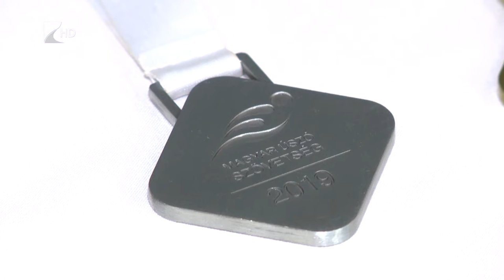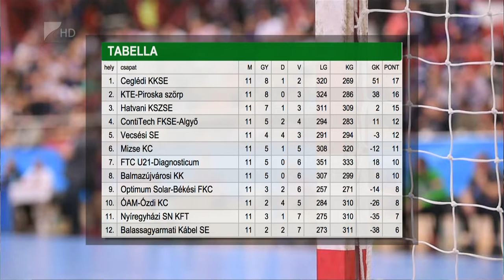Sportszelet 2020.01.03. - Kölcsey Tv